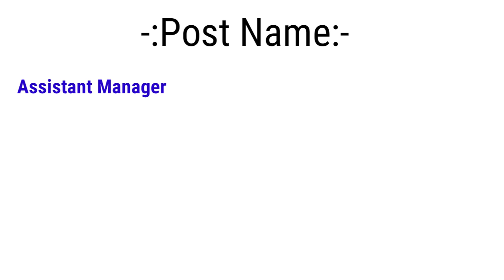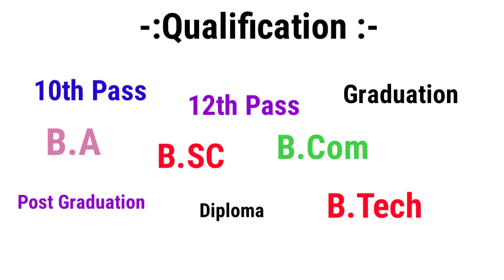Private Company Jobs 2019 || All India Jobs || Swiggy,HP,Microsoft,etc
Hey guys!

This video all about Private Company Jobs 2019 || All India Jobs || Swiggy,HP,Microsoft,etc.